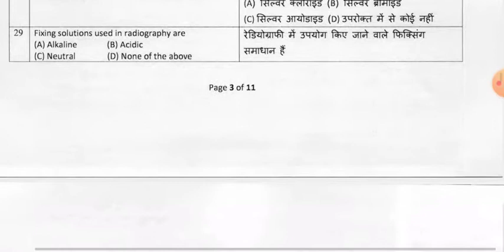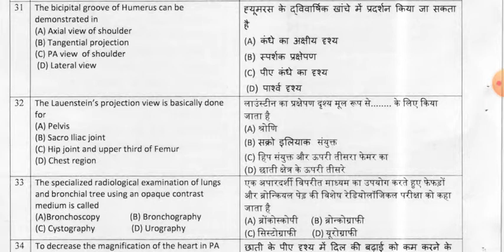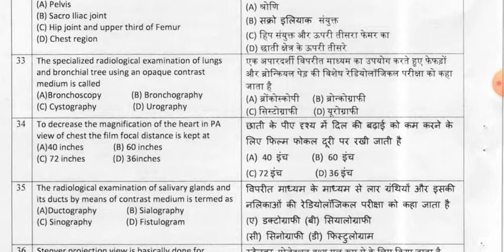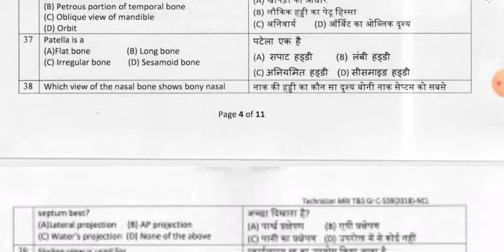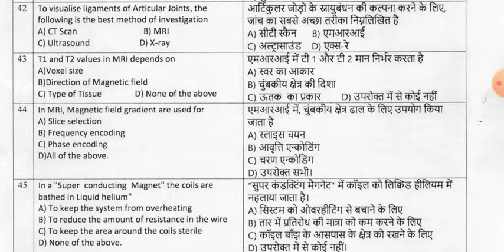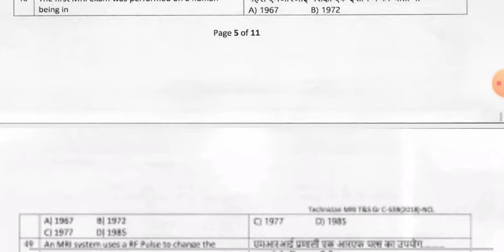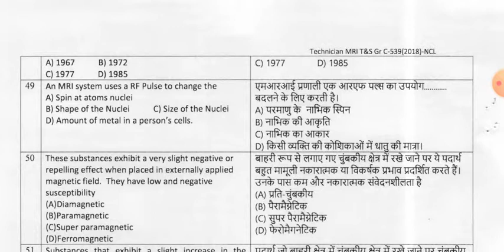NCL PARAMEDICAL || MRI TECHNICIAN || QUESTION PAPER || PART 2